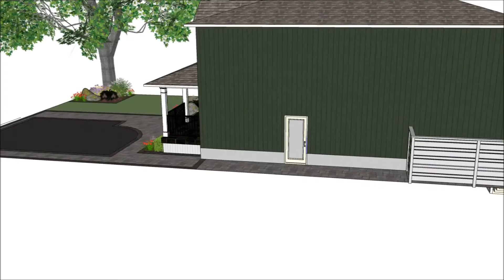Landscape Designs & Renderings (Panoma Ave, Walkthrough)